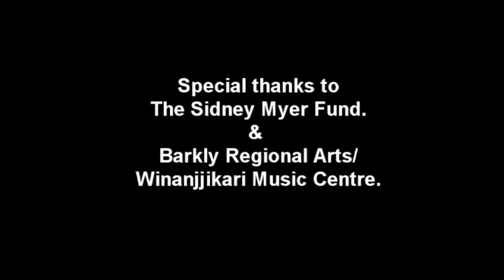Cultural Ways, The Sandridge Band. WADOP Program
This is the New Song From the up-coming album "Brolga Dreaming" from the Winanjjikari Artist Development Outreach Program assisted by Sidney Myer Fund and Barkly Regional Arts, Winanjjikari Music Centre and Waralunku Arts in Borroloola.